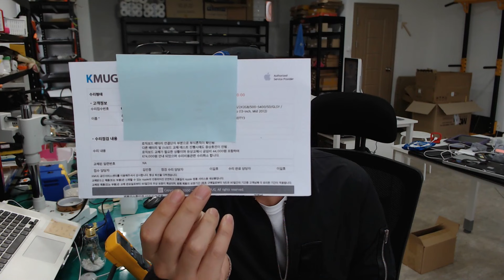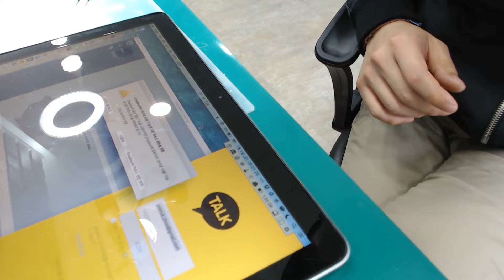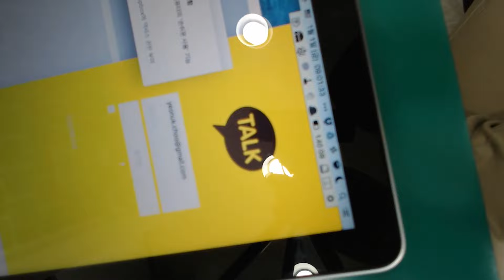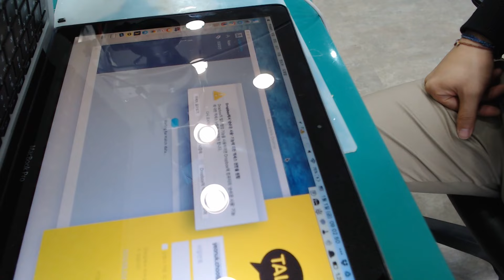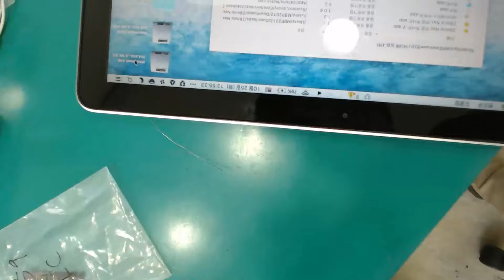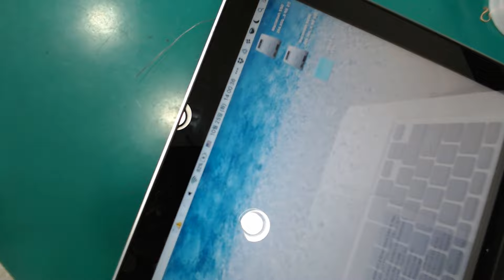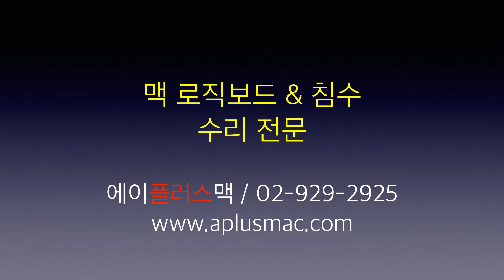[맥북 로직보드 수리] 맥북 충전불량, ISL6259, 맥북프로 로직보드 수리 방법, 맥북프로 수리, 에이플러스맥, 맥북프로 메인보드 수리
에이플러스맥 수리점!

(업체 위탁수리 문의도 언제든지 환영합니다.)

애플 기기 전문 수리센터입니다.
서울 고려대 근처 안암오거리 부근에 위치하고 있습니다.
맥북, 아이맥, 맥세이프 등 애플 제품, PC, 노트북 등을 수리 및 소프트웨어, 원도우, 부트 캠프 설치를 지원합니다. 특히 침수 등 로직보드 수리에 강합니다.